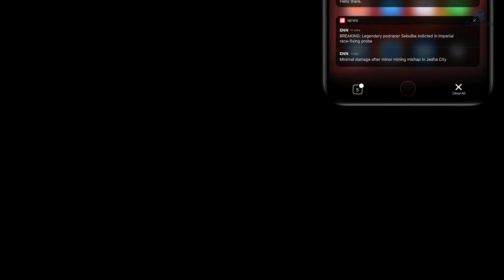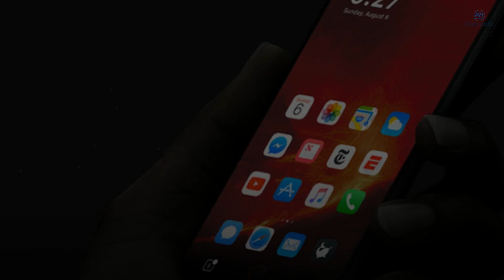iOS 12 on iPhone 8 Pro | 2018 ᴴᴰ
iOS 12 on iPhone 8 Pro